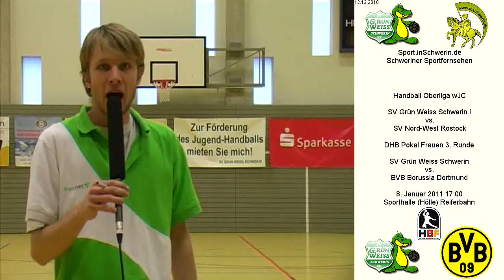SV Grün Weiss Schwerin I vs. SV Nord-West Rostock T1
Handball Spielunion wJC Sonntag 12. Dezember 2010 Holle an der Reiferbahn SV Grün Weiss Schwerin I vs. SV Nord-West Rostock